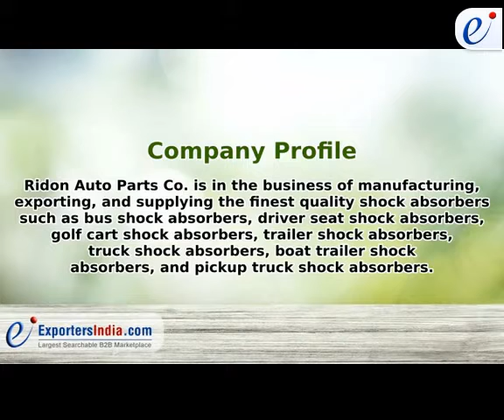RIDON AUTO PARTS COMPANY is a leading Manufacturer of Plastic Components | Exportersindia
Ridon Auto Parts Co. is a one of the Trustwothy name in the market of Faridabad, Haryana that is engaged in the business of manufacturing, supplying and exporting the best quality shock absorbers. Ridon Auto Parts Co. is a Faridabad (Haryana, India) based company, which is operating in the industry since 1995. Under the immense leadership of experienced mentors, the company has been able to gain a decent clientele in the city. We are offering a wide variety of shock absorbers such as driver seat, bus shock absorber, shock absorbers, golf cart shock absorbers, truck shock absorbers, boat trailer shock absorber, trailer shock absorbers, and pickup truck shock absorber.
These Products are widely appreciated for their finest quality, shock resistance, great strength, good performance, and long service life. Our shock absorbers are widely used in different vehicles. We are offering the entire range of our shock absorbers in a wide variety of sizes and specifications. Customers can also place their orders as per their requirements. We offer these products at the most reasonable prices as well.

Nature of Business:  Manufacturer / Exporters
Address:  Plot-41, Badkhal Extension, Part-I, Street-5, Faridabad, Haryana, India